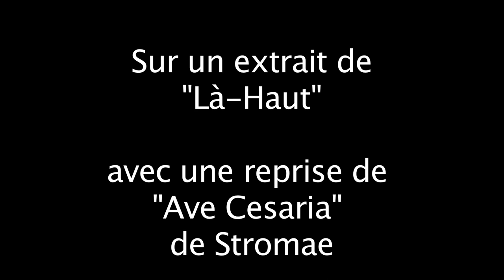J'me fais La Haut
Film réalisé dans le cadre d'un atelier Bruitage et Doublage lors du festival "J'me fais mon film" en 2017.